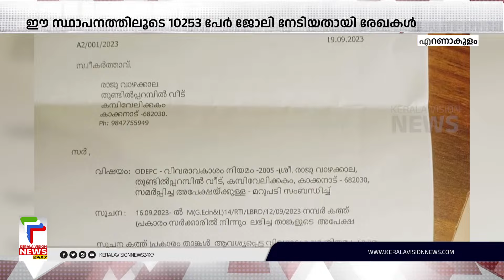'ഒഡേപെക്കി'നെപ്പറ്റി അറിയാം'; വിദഗ്ധരായ തൊഴിലന്വേഷകര്‍ക്ക് വിദേശ രാജ്യങ്ങളില്‍ ജോലി കണ്ടെത്താം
കേരളത്തിലെ വിദഗ്ധരായ തൊഴിലന്വേഷകര്‍ക്ക് വിദേശ രാജ്യങ്ങളില്‍ ജോലി കണ്ടെത്തുന്നതിനായി സ്ഥാപിച്ചിട്ടുള്ള കേരള സര്‍ക്കാര്‍ സ്ഥാപനമാണ് ഒഡേപെക്. ഈ സ്ഥാപനത്തിലൂടെ ഇതുവരെ 10253 പേര്‍ ജോലി നേടിയതായിട്ടുള്ള രേഖകളാണ് പുറത്തു വരുന്നത്. ഒഡേപെക് വഴി പോകുന്ന ഉദ്യോഗാര്‍ത്ഥികള്‍ക്ക് വിസ, വിമാന യാത്ര ചെലവ്, താമസ സൗകര്യം എന്നിവ തൊഴില്‍ദാതാവാണ് നല്‍കുന്നത് എന്ന പ്രത്യേകതയുമുണ്ട്.

About COA